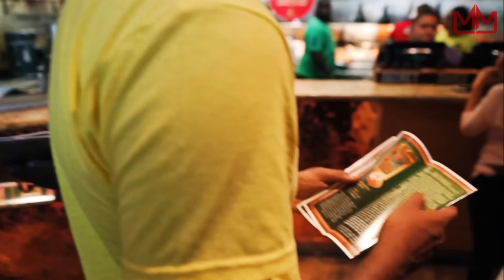Spend a day with Hoodrich Pablo Juan as he goes shopping, studio and show [My Mixtapez LA Vlog]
Hoodrich Pablo Juan lets us follow him around Los Angeles, we spend time in the studio and get on stage where he delivers a great performance.

Listen and Download Hoodrich Pablo Juan’s Latest mixtape below on the My Mixtapez App here:

(Snapchat) - mymixtapezapp

My Mixtapez is a powerful app where you can play and download free mixtapes from indie artists around the world. Listen to the right music, the music you love, wherever you are. Download and stream your favorite Artist, Dj's, & producers music. My Mixtapez premieres all the hottest mixtapes, singles, music videos, interviews all in the palm of your hand and on the go. So you'll never miss out on the latest in music. Migos, Lil Uzi Vert, XXX Tentacion, Future, Meek Mill and the List goes on! Make your friends jealous and Share all the exclusive music we premiere on the app via the "Share Button". My Mixtapez is the Premiere spot for all the latest mixtapes and singles from today’s BIGGEST hip-hop artist.